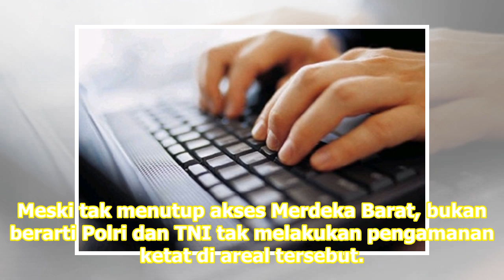Polri: Pengamanan di MK tak Seketat Seperti KPU dan Bawaslu | Republika Online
Polri tak akan melakukan penutupan jalan di sekitar gedung MK. REPUBLIKA.CO.ID, JAKARTA -- Polri tak akan menerapkan pengamanan Mahkamah KonstitusiMK seperti saat pengamanan di Komisi Pemilihan UmumKPU, pun Badan Pengawas PemiluBawaslu pada Mei 2019. Kabag Penum Mabes Polri Kombes Asep Adi Saputra m...